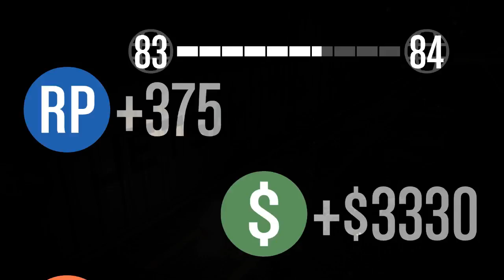Races, Chases and Gunplay part 2 (Part 4)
continuing on form the previous session we have even more racing madness.